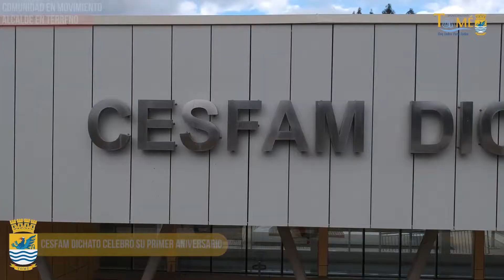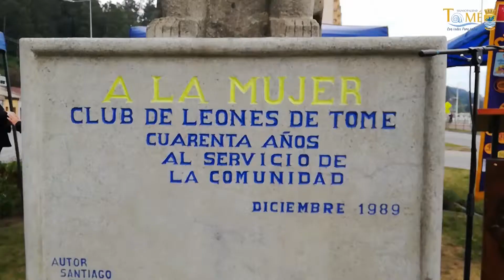Noticiario Municipal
Semana 2 de Abril